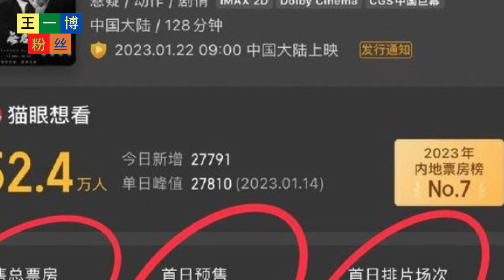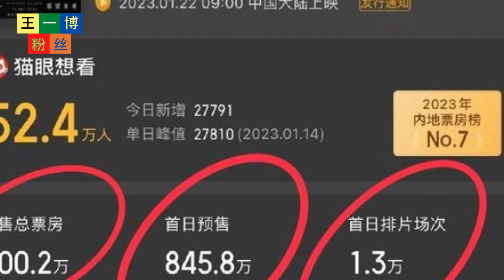喜讯传来，电影无名预售突破2000万，王一博的人气不容小觑【王一博粉丝】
王一博粉丝 - 喜讯传来，电影无名预售突破2000万，王一博的人气不容小觑